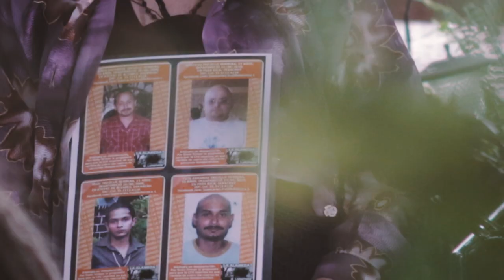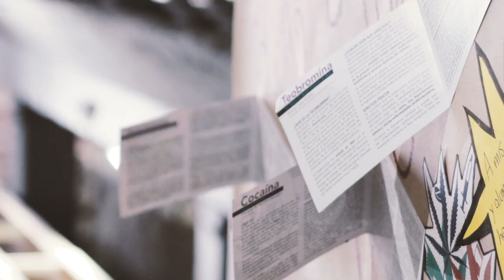Drug Policy Museum